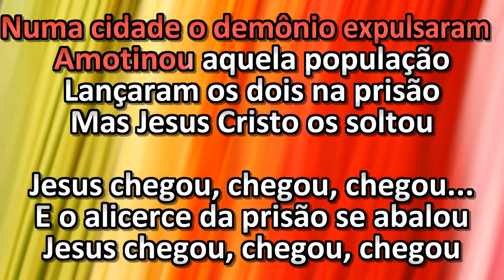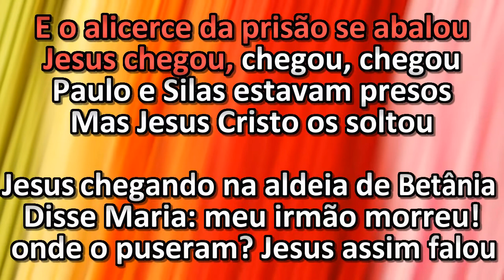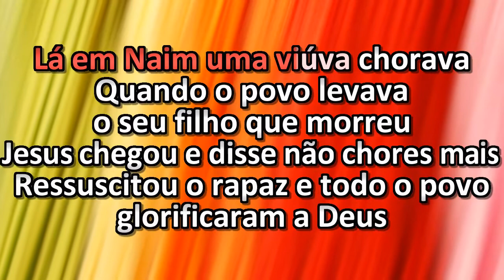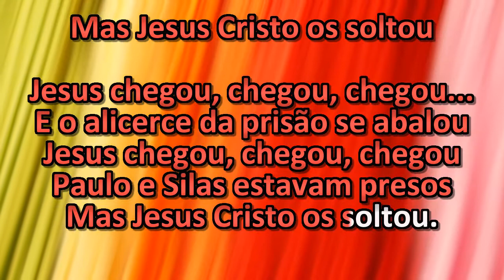Marcos Antônio - Jesus Chegou - Karaoke